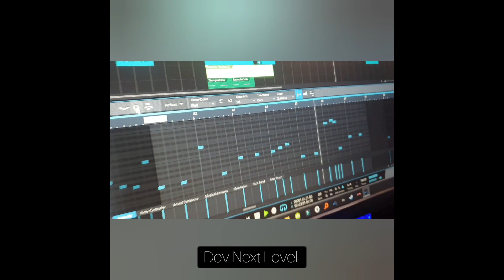Folk Talk | Dev Next Level | फोल्क टॉक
Amazon Music

Operator Codes -
1-Folk Talk

Picture Credits - Jyotirmoy Gupta & Charanjeet Dhiman on Unsplash

Lyrics:
Omkar ya ik onkar
Ikko gall jhootha sansaar
Anna paisa beshumaar
Pher wi Duniya berujgaar

Ladhde rehge padh de na
Jedhhe padhge oh ladhde na
Ik din jana bedha paar
Ikko gall jhootha sansar

You gotta need to fix
New places in the clicks
Deja vu just a clue
leave when the clock ticks
Peace..  overrated
Salvation.. aah.. click bated
You need to read what you got
Can't dodge who created